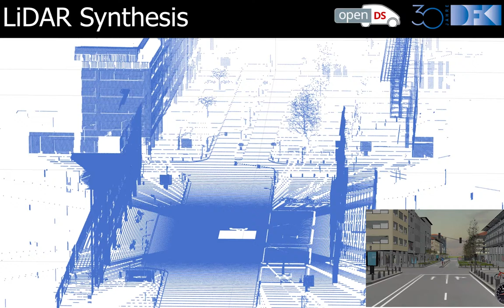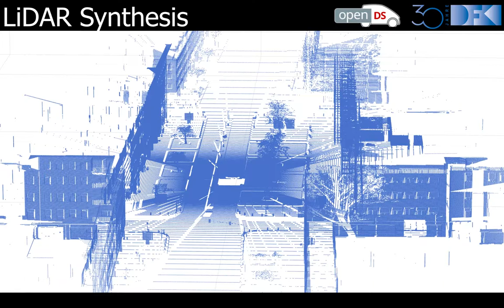PCD Synthesis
Synthesis data generation of a LiDAR scanner Velodyne